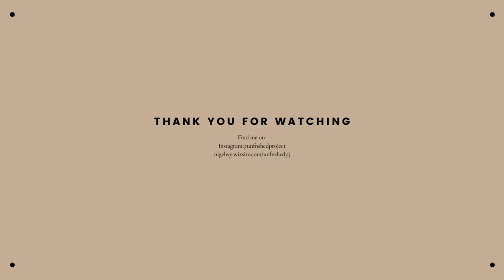Digital Painting / CLASSIC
Commission: Opened